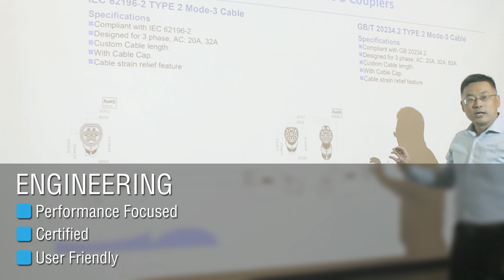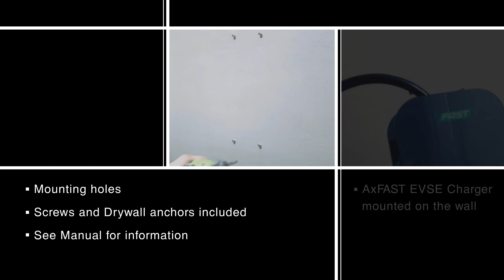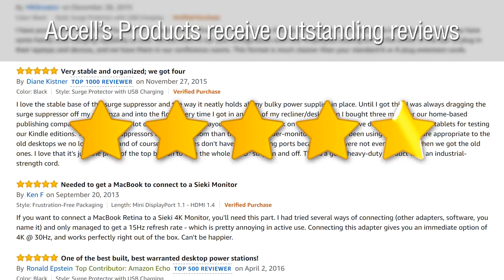ACCELL AxFAST Level 2 EVSE Electric Vehicle Charger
First look on our AxFast portable level 2 electric vehicle charger (EVSE).

It delivers convenient features, premium material quality and cost effectiveness. This electric vehicle charger is portable and is designed for simple plug and charge. It works with both standard 90-volt to 135-volt grounded NEMA 5-15 outlets for Level 1 charging as well as 190-volt to 250-volt grounded NEMA 6-20 outlets for Level 2 charging. The charging gun follows the standard for USA electric vehicles and is built with premium material, allowing for ultra-toughness and waterproof ability. This unit is compatible with all electric vehicles that meet SAE J1772 standards. Tesla owners will need an additional adapter to convert to SAE J1772. So whether you need Level 1 charging or Level 2 charging, this dual voltage electric vehicle charger has you covered!

You can also purchase one from Walmart